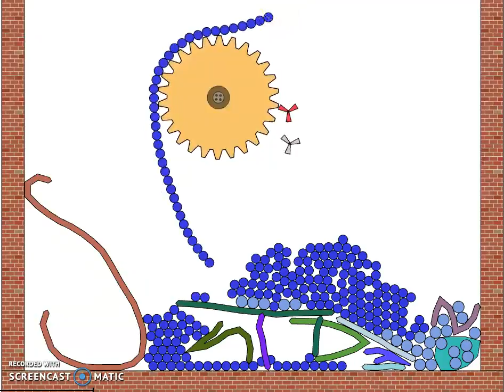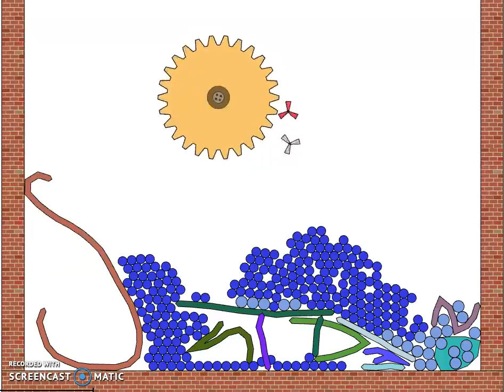SCRAPTON PINES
TRAG